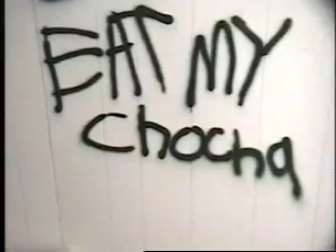AndyP's Short Films Hella Grooves